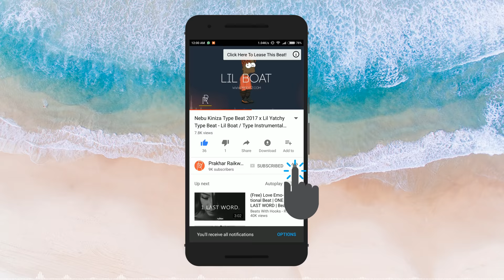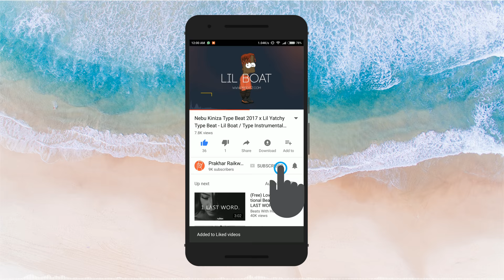"Grateful" - Macklemore Type Beat x Bruno Mars Type Beat | Pop Type Beat | Pop Beats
"Grateful" - Macklemore Type Beat x Pop Type Beat 2018

Prod. By P.R Beats x Astriptus